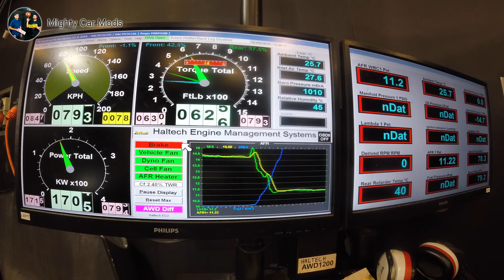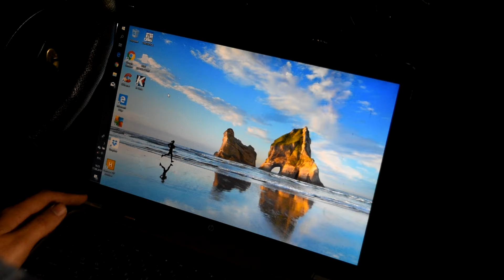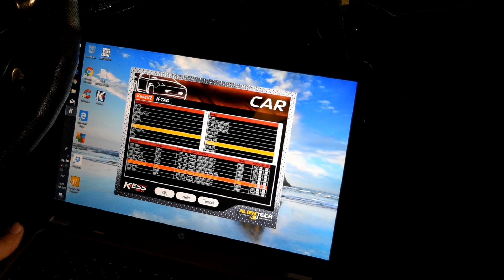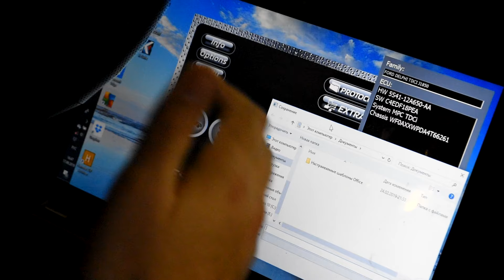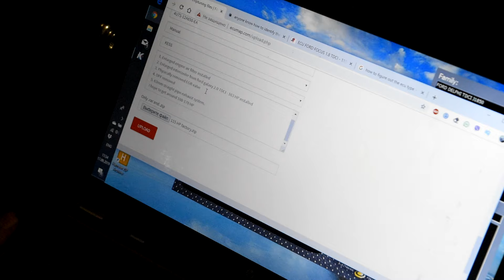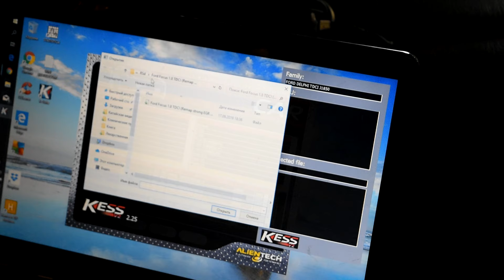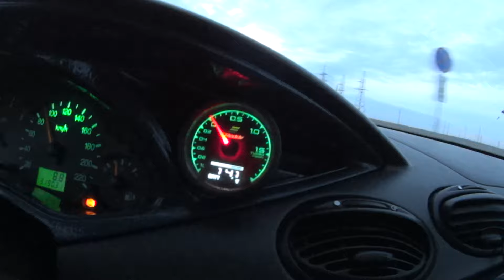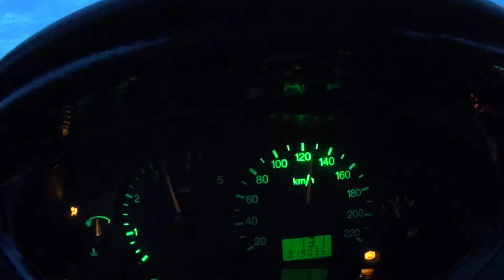КАК ЧИПАНУТЬ МАШИНУ САМОМУ | РАЗОБЛАЧЕНИЕ "ЧИП ТЮНЕРОВ"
В этом видео показываю как чипуют машины большинство чиптюнеров!

!!!Все увиденные на канале модификации представлены, исключительно, с ознакомительной целью! Работайте на СОБСТВЕННЫЙ страх и риск! Автор канала и участники видеороликов не несут по отношению к ВАМ никакой ответственности!

Блог в драйве: Drive2.ru/users/Atypoc

Материальную поддержку каналу можно перечислить на электронные кошельки:
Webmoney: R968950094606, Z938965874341